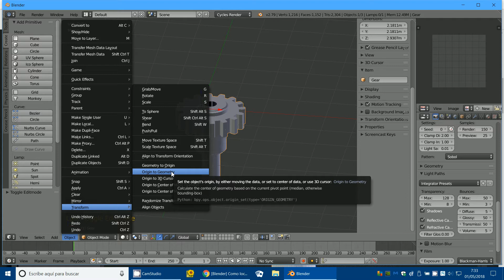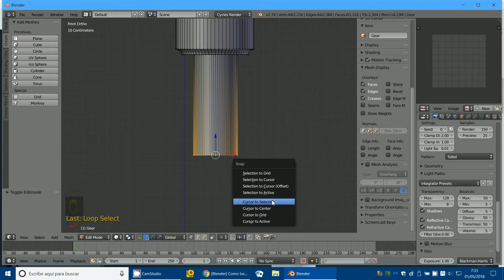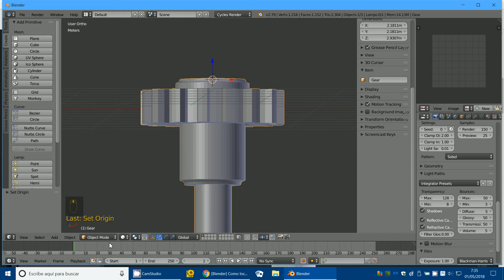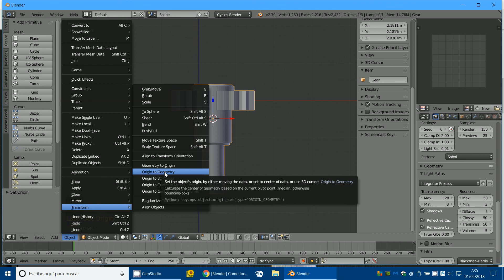Origin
3D Blender
Blender